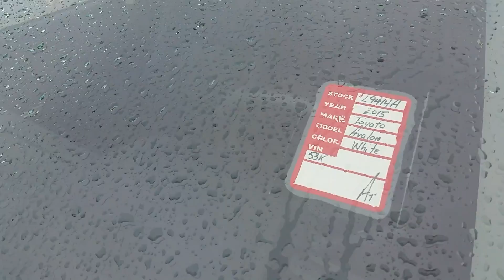For Mac from Jim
2015 Limited Toyota Avalon